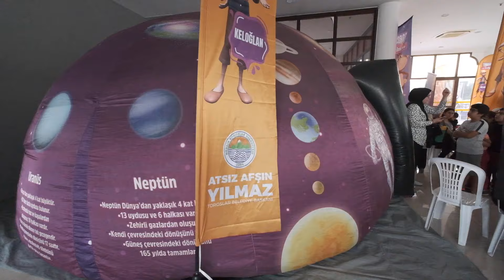Toroslar Çocuk festivali: Kukuli